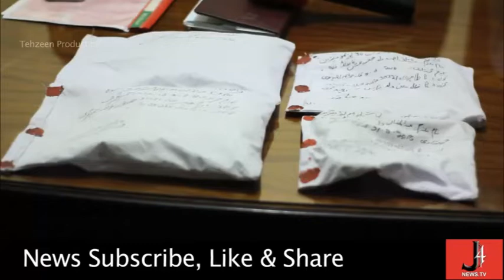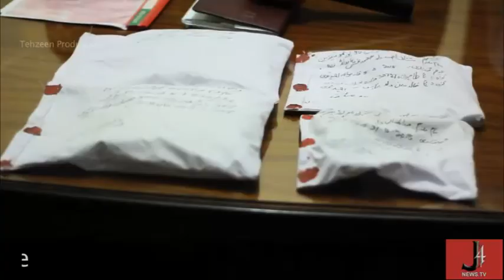اجمیر نگری پولیس کی بڑی کارروائی انسپکٹر امتیاز میرکا کامیاب آپریشن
Police station Ajmair Nagri North Karachi